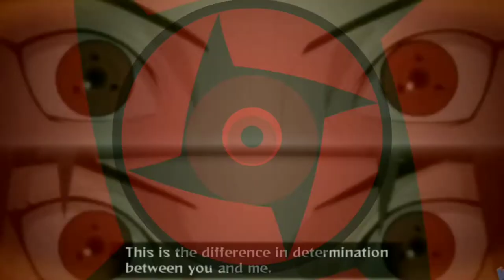REPASO DE EVENTOS (18-06-2020) | Dos Hermanos [Kimonos] en tienda ⚖️ | Precios + Recomendaciones 📈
KURO™火 👉QUE PASA STRIKERS!!!... Gracias por ver el video, dejen su like 👍 y suscripción 📲... Unanse a nuestras redes sociales, la comunidad mas grande y unida de Naruto Online 🌌... Desde aqui les mando un cordial saludo y un fuerte abrazo 🥰. ⚔️SAYONARA STRIKER´S⚔️ 😉.

🍻 Canales Amigos🍻